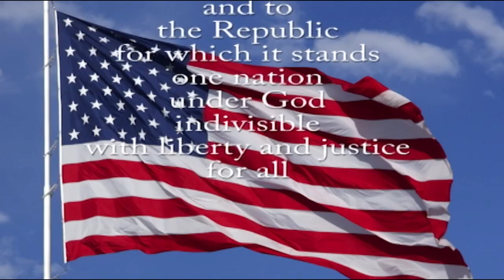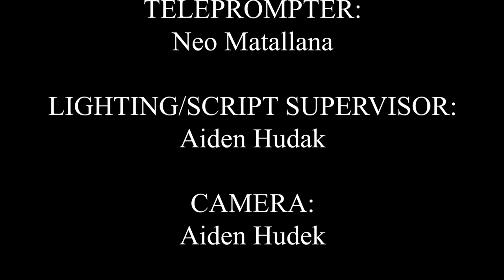SBN News (3-27-23)